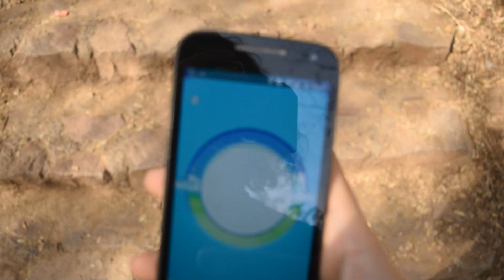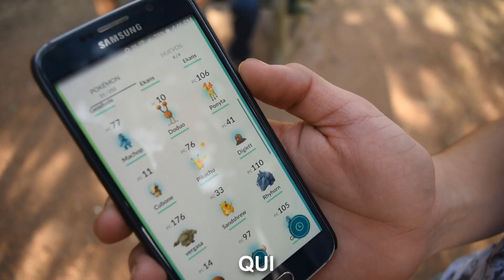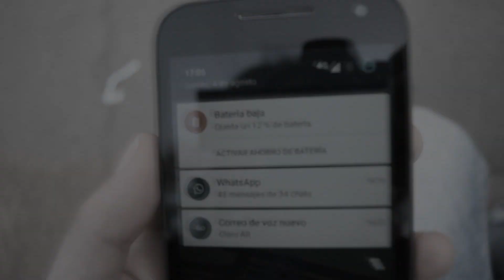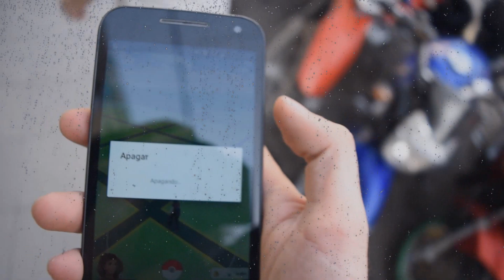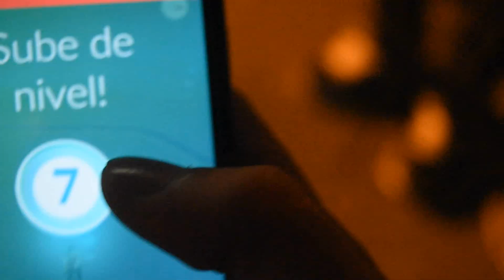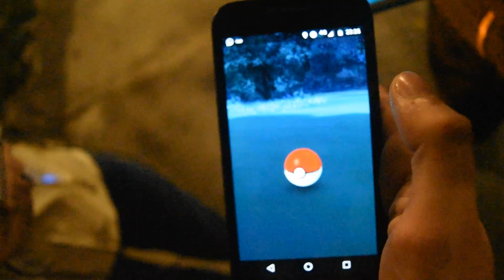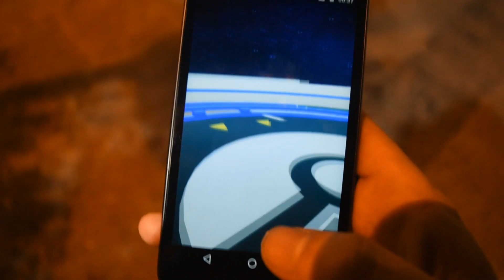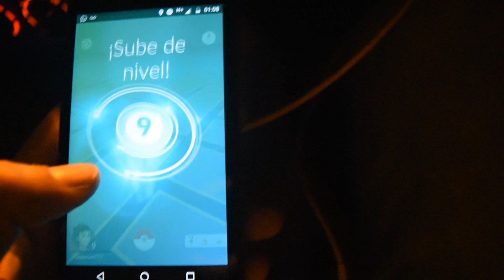ESTAMOS TODOS ENFERMOS!!! | POKEMON GO EN SALTA :D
EEEEEEEEEEEEE VOLVI :DDDD perdon perdon perdon la demora y el retrazo ES QUE PASO DE TODO, juro que lo explicare pronto, MIENTRAS TANTO espero que les guste este video!!!
Estuve literal como 8 horas dando vueltas por Saltadilla en busqueda de pokimonsssss Y VALIO LA PENA :0
SIIIIIIIIII VEO una buena cantidad de comentarios y amor VOY A HACER UNA PODEROSA Y JUGOSA PARTE 2 *promesa de joaqo con la garrita *
EN FIN, espero que les gusteeeeeeeeeeeee y ya saben compartanlo que me ayudarian muchisimoOoOO!
Los quierooooooo fuerteeeeeeeeeee!!!

UNANSE A MI GRUPO DE FACEBOOK!!!

SIGANME EN MIS REDEEEEEEEEEEES!!! :')

Instagreym: JoaqooP
Snapppp: JoaqooPastrana